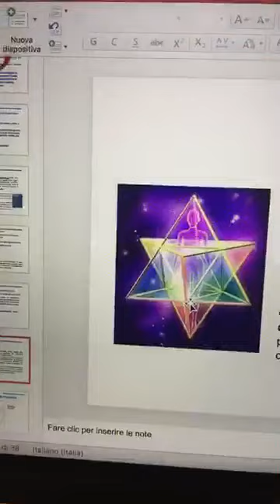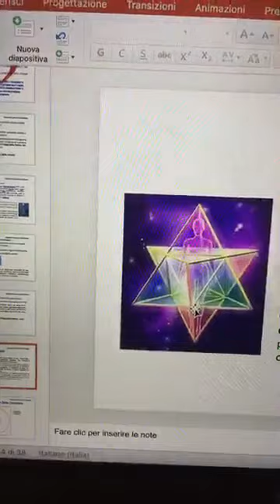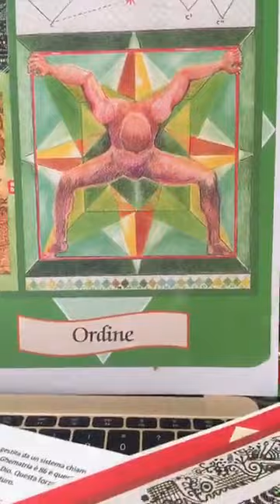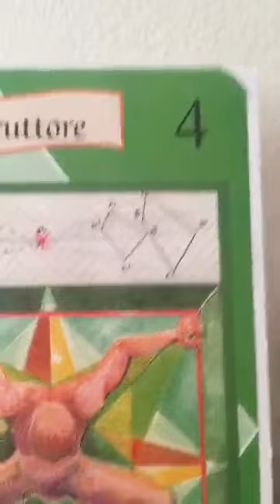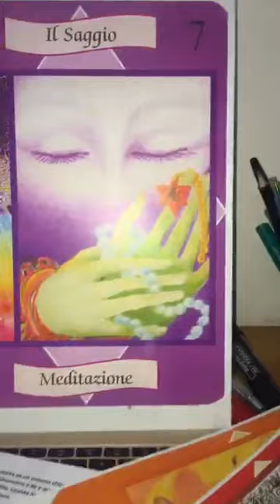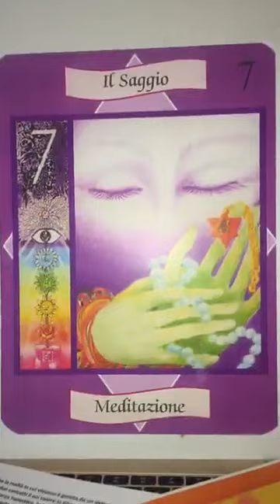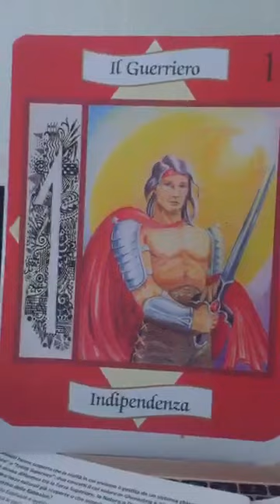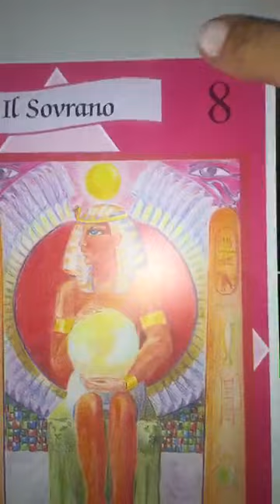Laura De Stefano in diretta su Bridges of Light - Ponti di Luce | 12 Marzo 2020